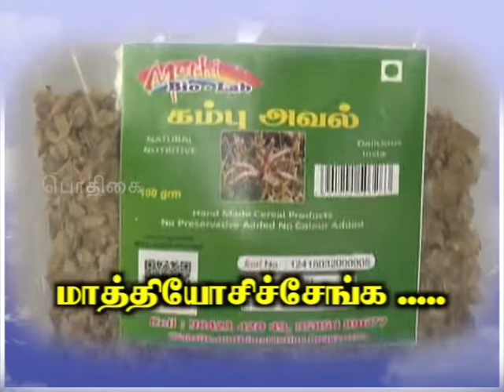Pon Vilaiyum Bhoomi (08/01/2019) மாத்தியோசிச்சேங்க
Value Added of Small Millets
Pt:- S. SIVAKUMAR, Agriculturalist
No. 2/26B, Chinnathathampatti Village,
Aruppukottai Taluk, Virudhunagar District